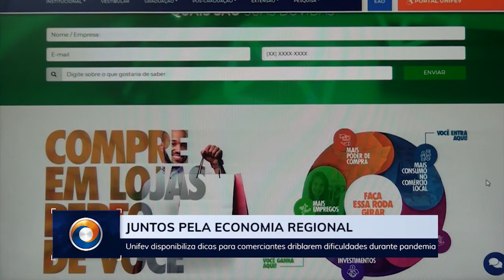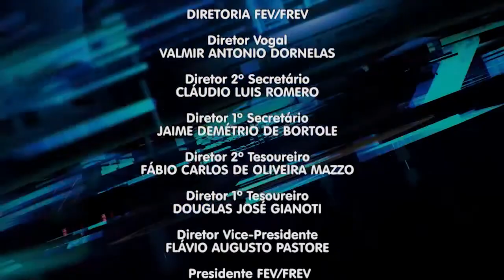TVU Jornal 1ª edição 07/07/2020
Projeto da Unifev orienta comerciantes neste período de crise causada pela pandemia do novo coronavírus. Veja esta e outras notícias, aqui.